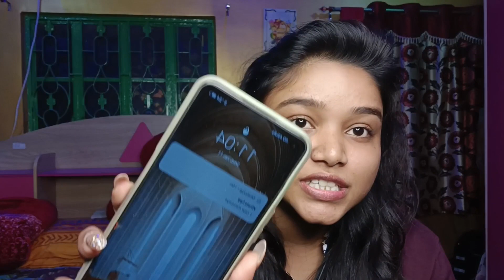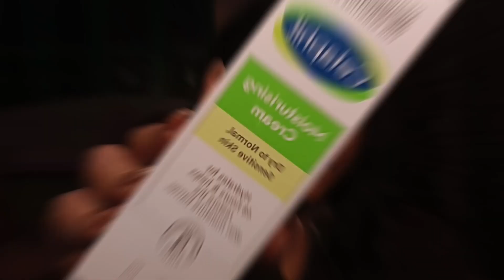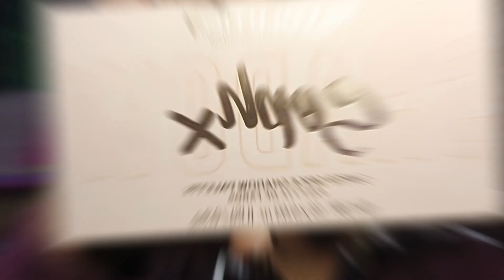#2023 saraswatipuja makeuptutorial Full makeup tutorial Riya's Golden Brush 🖌️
Welcome to Riya's Golden Brush 🖌️